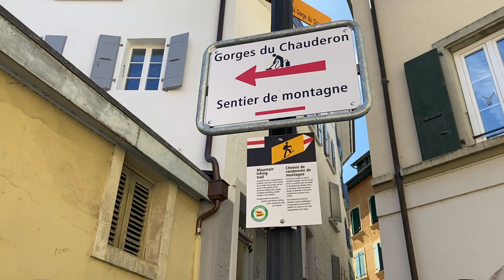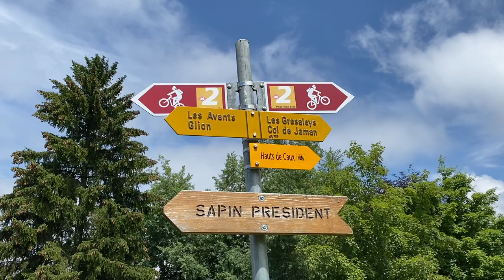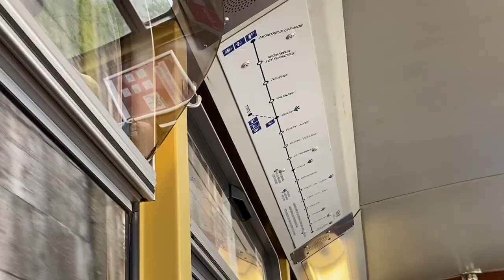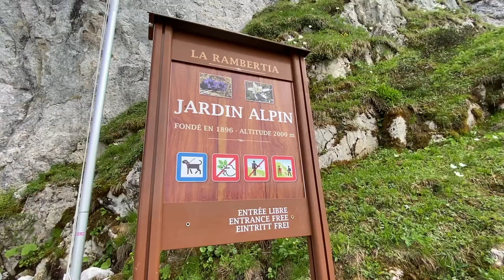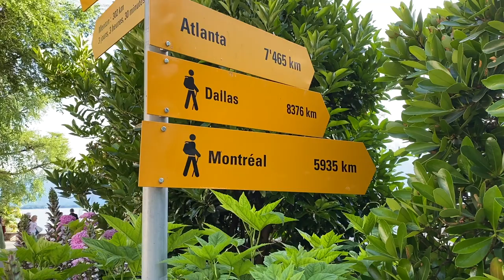Rochers de Naye, Switzerland 🚞 // Hiking in the Clouds!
My friend Kinkini and I had an absolutely incredible time visiting Rochers de Naye at the end of June, 2021! It felt so magical to be literally inside the clouds :) The alpine garden especially was so, so beautiful and we will definitely go back in the future! ❤︎ Holly

Trip Details (day trip from Geneva!):
- Took train from Geneva to Montreux (~1 hour)
- Hiked from Montreux to Haut-de-Caux (~2.5 hours)
- Took train from Haut-de-Caux to Rochers de Naye (~20 minutes)
- Explored the top (beautiful panoramic views, picnic spots; there is a bathroom and restaurant as well)
- Observed the groundhogs! (right beside the building where the train stops)
- Went to the alpine garden (free entry!)
- Took the train from Rochers de Naye back to Montreux (last train leaves at ~6pm – we took the second last train just to be safe)
- Had a smoothie/coffee in Montreux by the lake (the lake is just a few minutes from the train station)
- Went to Saint-Saphorin (a beautiful village) on the way back to Geneva (we had a day pass so we wanted to take advantage of it!)

Imaginfinity=imagine+infinity. Videos about my study abroad journey in Switzerland!
About Me:
❀ What’s your name? Holly
❀ Where are you studying? Geneva, Switzerland